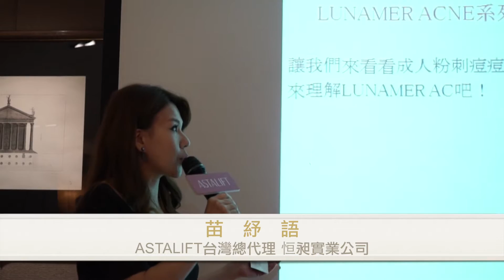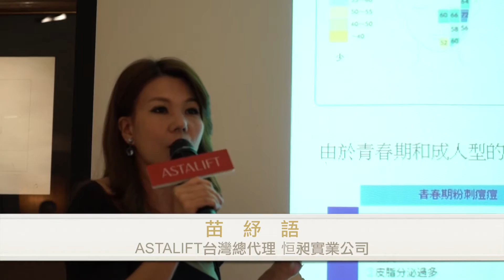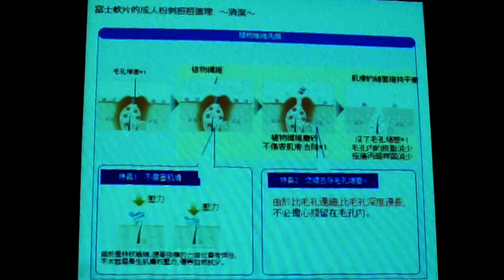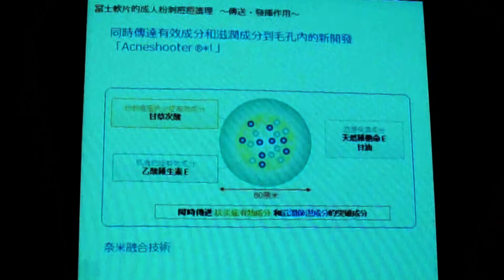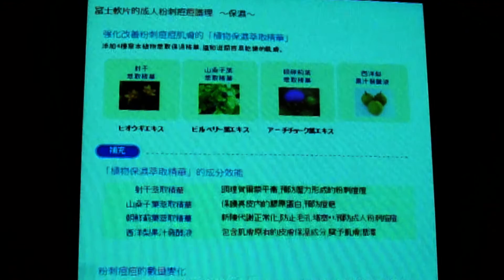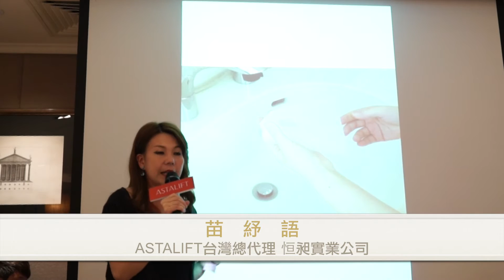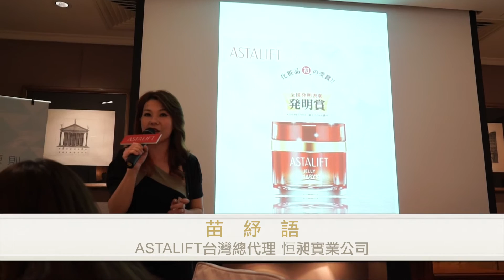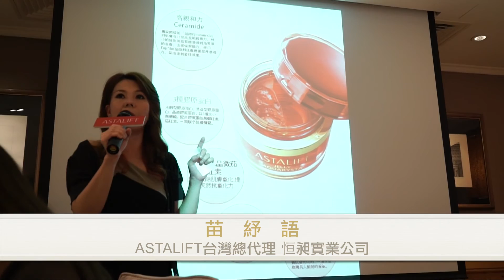富士LUNAMER AC淨肌去痘系列 - [HD]影音簡報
日本富士軟片公司FUJIFILM 知名ASTALIFT品牌推出全新Lunamer AC系列，除特殊配方外，更帶來熟齡肌三大調理原則！Lunamer AC為輕熟齡、追求「無暇肌」之女性消費者，提供成人肌膚問題的解決方案！